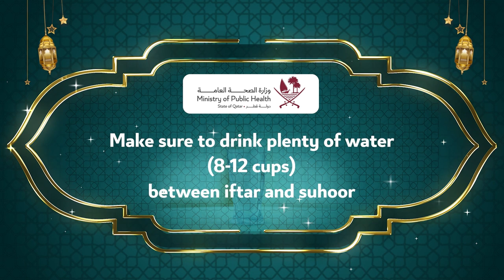(2) Ramadan Healthy Tips / نصائح صحية في رمضان